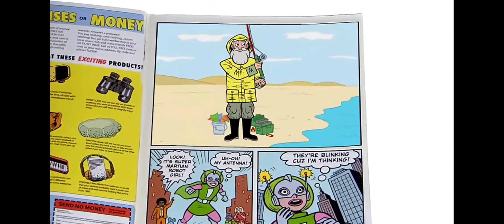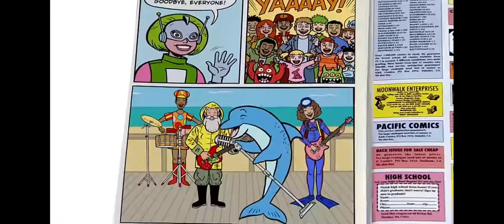Let's Read With Nelson: Nelson Reads Yo Gabba Gabba Super Martain Robot Girl The Dolphin From Share